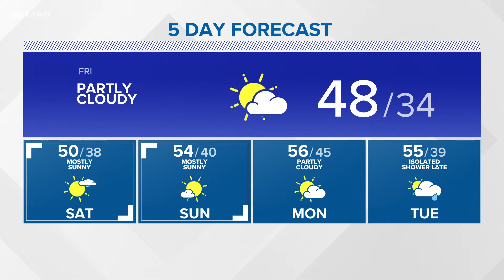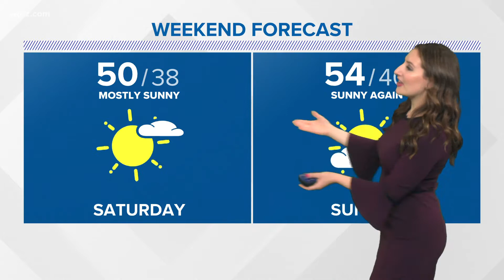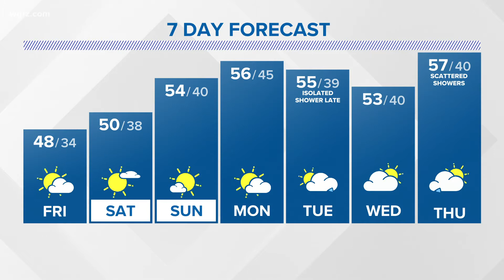Storm Team 2- 11:00 PM forecast: 11/4/21 Smith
Partly cloudy on Friday with a high temperature of 48 degrees.